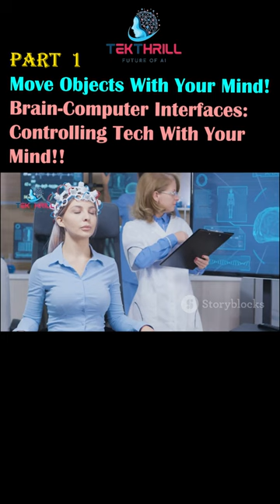Brain-Computer Interfaces: Controlling Tech With Your Mind!! PART 1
Remember those futuristic movies where heroes levitate objects with their minds or control spaceships with mere thought? Turns out, that sci-fi fantasy is inching closer to reality, thanks to the mind-bending world of Brain-Computer Interfaces (BCIs).

BCIs are the missing link between our brains and external devices, translating neural activity into tangible commands. Imagine typing words without a keyboard, moving robotic limbs with your mind, or even controlling your smart home with a thought. Yes, the power of telekinesis, once relegated to comic books, is now knocking on the door of our technological evolution.

Beyond the Hype: How BCIs Work:

While visions of levitating coffee mugs might dance in your head, BCIs currently focus on decoding specific brain signals for specific tasks. Here's the basic breakdown:

Sensors: Electrodes or brain caps placed on your scalp detect electrical activity generated by your neurons.
Signal Processing: Complex algorithms decipher these signals, identifying patterns associated with specific thoughts or actions.
Output Interface: These decoded signals are then translated into commands for external devices, like a computer cursor, a prosthetic limb, or even a smart appliance.
Real-World Applications: Beyond the Gaming Arena:

While mind-controlled gaming might be the flashiest application, BCIs hold immense potential in various fields:

Medical Marvels: BCIs can help paralyzed individuals regain control of limbs or communicate through thought, offering hope for a more independent future.
Rehabilitation Revolution: Therapists can use BCIs to monitor stroke patients' brain activity and design personalized rehabilitation programs.
Enhanced Learning: Imagine immersing yourself in virtual learning environments controlled by your thoughts, boosting engagement and retention.
Creative Control: Artists and musicians might one day wield brushes or instruments with their minds, blurring the lines between human and digital creation.
The Ethical Landscape: A Mindful Approach:

With any transformative technology comes the need for responsible development and ethical considerations. Privacy concerns around brain data, potential misuse for surveillance, and ensuring equitable access are crucial issues that need to be addressed.

The Future of the Mind-Machine Merge:

BCIs are still in their nascent stages, but the future holds breathtaking possibilities. Imagine seamlessly integrating technology into our lives, controlling devices with a mere thought, and unlocking human potential like never before.

So, buckle up, get ready to train your telekinetic muscles, and embrace the mind-bending future of BCI technology. The day where we control the world with our thoughts might be closer than you think!